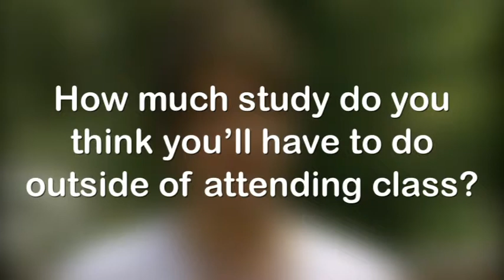How much study do you think you'll have to do?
Studying outside of class hours is just as important as attending class! Sometimes the expectations of study and reality can be quite different. Hear what some of first year students had to say about their study commitments.